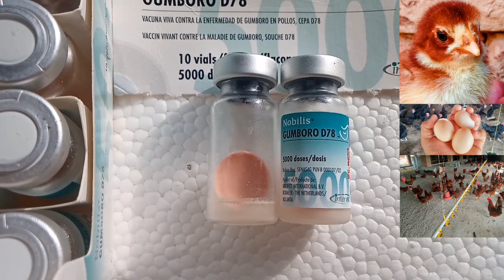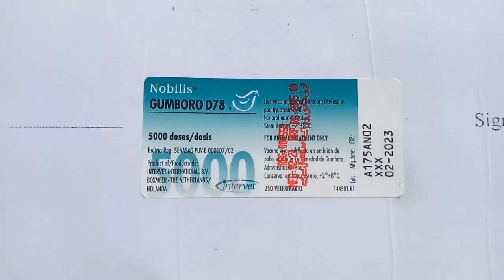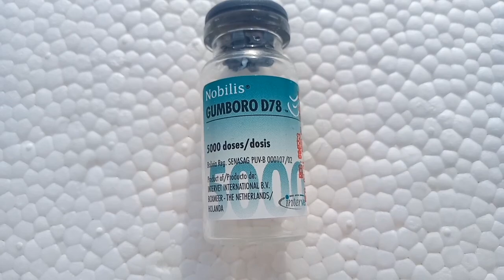IBD Vaccine | Infectious Bursal Disease Vaccine | Gumboro D78 | Gumboro Cold Strain | Dr. ARSHAD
This Video is About Administration of Gumboro Vaccine to Chickens by Dr. ARSHAD.
We can Administer Gumboro D78 Vaccine to our Chickens in between 07 to 28 Days and I'm Doing this Job at 12th Day.
Strain D78 is effective in the Face of the Maternally Derived Antibody level usually existing in flocks between first Four Weeks of Age. The Optimum Time of Vaccination depends on the Level of the Maternally Derived Antibody Level.
Gumboro D78 is a Live virus Vaccine against Gumboro Disease ( Infectious Bursal Disease ). This Live Vaccine is for the Immunization of Chickens Against Infectious Bursal Disease. Live Freeze Dried Virus for the Active Immunisation of Chickens Against Infectious Bursal Disease.

Poultry Farming
Chicken Farming
Vaccine Kaise Kare
Vaccine for Poultry
Poultry Vaccinations Protocol
Poultry Vaccine
Chicken Immunization
Vaccination
Layer Farming in Pakistan
Pakistan Poultry Farming
Poultry Farming in Pakistan 2020
Vaccination in Poultry
Desi Hen Vaccination
Types of Poultry Vaccines and Importance
Chicken Vaccination Program Method
Golden Misri Hen Vaccination Process
Golden-Misri-Desi-Aseel-Hen-Chicks
Best Poultry Chicken Vaccine Program
Poultry Gumboro Vaccination
Poultry Vaccine
Poultry Vaccinations in Pakistan
Vaccine kaise karen
Vaccine kaise hoti hai
Vaccine kaise diya jata hai
Vaccine kaise kaam karta hai
Vaccine kaise banti hai
Vaccine kaise banta hai
Vaccine kaise lagate hain
Vaccine kaise kaam karti hai
Vaccine kaise karte hain
Gumboro Vaccine kaise karte hain
Vaccine ka matlab kya hota hai
Vaccine ka matlab
Vaccine ka tarika
Vaccine ka Trial kaise kia jata hai